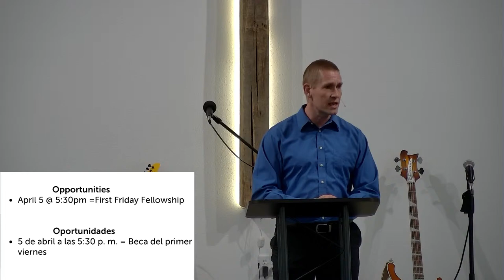RHC Worship Service 3/31/24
A live video stream of our worship service.
Today's Message --  Luke 24:36-49 Don’t Harbor Doubt, Seek Truth Out

Our CCLI license number is 1769076

0:00 - Intro
5:26 - Welcome
10:10 - Apologetics / Missions
14:57 - Scripture Reading / Prayer
20:20 - Music
36:10 - Sermon
1:05:35 - Closing Song